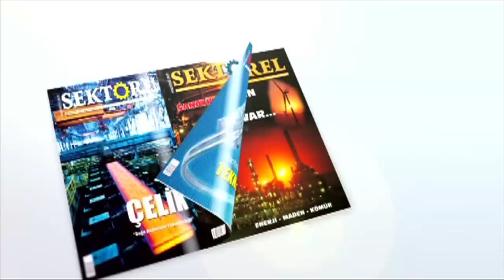Deniz Ticaret Odasından ‘Temiz Mavi’ye Destek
İMEAK Deniz Ticaret Odası İskenderun Şubesi İskenderun Teknik Üniversitesi Öğrencilerinin Temiz Mavi Temiz yaşam projelerine destek verdi.